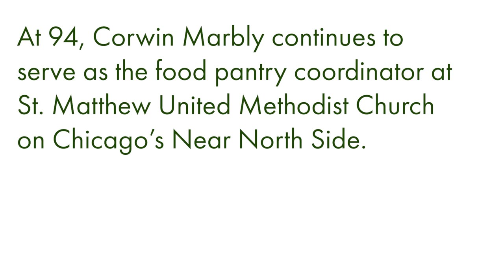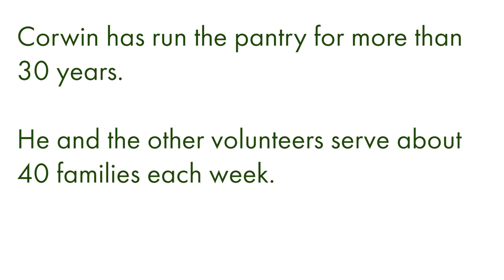94-year-old food pantry coordinator has no plans to stop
At 94, Corwin Marbly has been running the food pantry at St. Matthew United Methodist church on the Near North side for more than 30 years.

Photos by Nancy Stone. Archival photos courtesy of Art Marbly